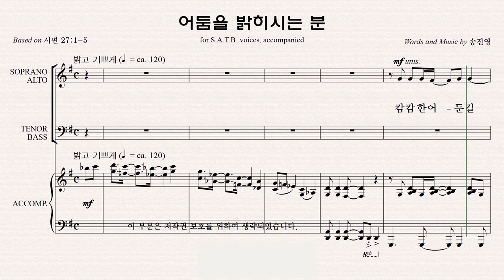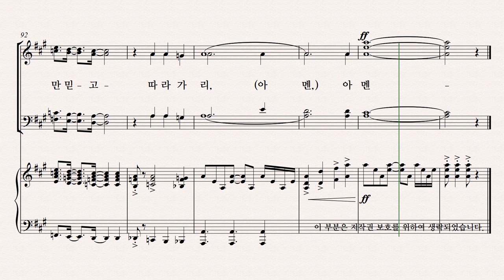[유빌라테] 유빌라테 명품성가 36집 파트연습 '어둠을 밝히시는 분' - Alto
유빌라테 명품성가 36집 파트연습 '어둠을 밝히시는 분' - Alto